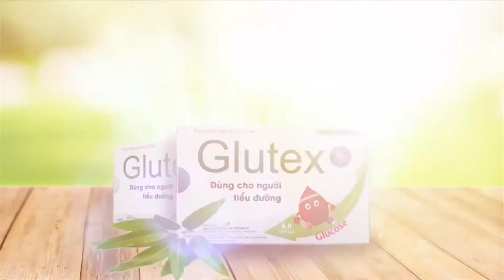Vì sao phải uống nhiều loại thuốc để điều trị tiểu đường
Điều trị tiểu đường kéo dài trong suốt một đời người, kéo theo đó là các bệnh chuyển hóa khác khiến họ thường xuyên phải dùng nhiều thuốc phối hợp.
Theo Ths.Bs Thúy Hằng, để tối giản trong việc sử dụng thuốc, nhiều loại thuốc phối hợp dùng để hạ đường huyết của các nhóm thuốc khác nhau đã ra đời. Điều này tạo nên sự tiện lợi cho người bệnh trong quá trình sử dụng.
Tuy nhiên, loại thuốc cần phối hợp nhiều nhất trong bệnh tiểu đường đó là giữa thuốc hạ đường huyết với thuốc hạ huyết áp, thuốc làm giảm mỡ máu... Lý do vì sao lại cần có sự phối hợp như vậy, mời bạn theo dõi câu trả lời của bác sĩ trong video.
 Nếu bạn có bất kỳ boăn khoăn nào cần tư vấn về bệnh tiểu đường, chế độ ăn - uống, tập luyện và dùng thuốc bạn có thể gọi tới số 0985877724 để được tư vấn.